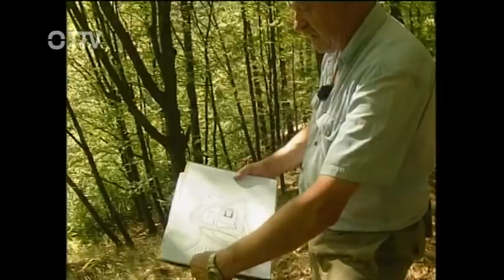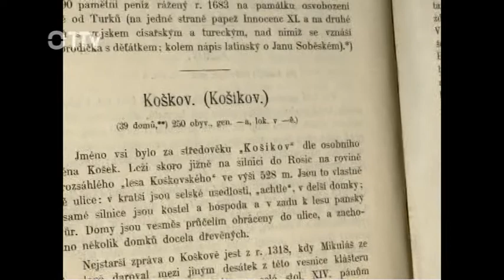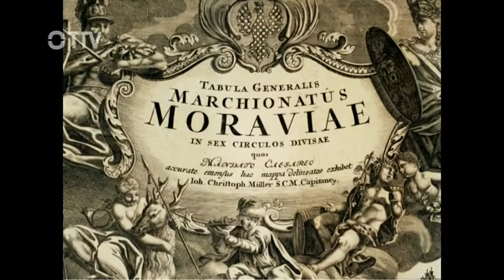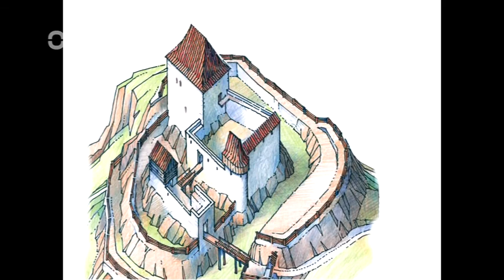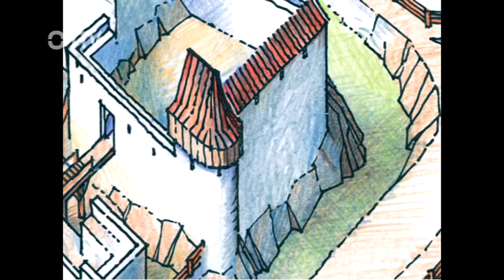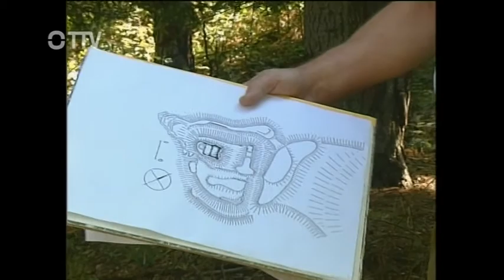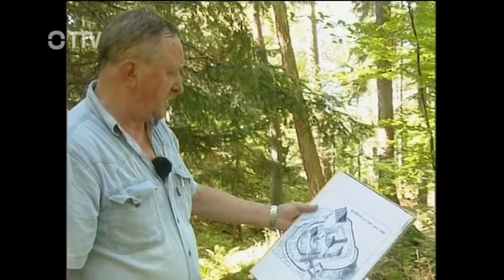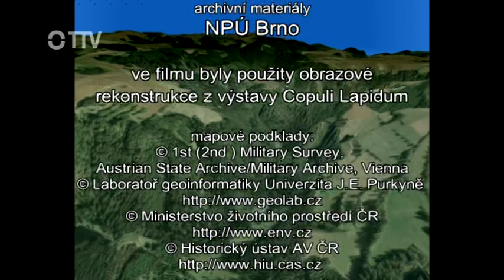Hradní průvodce, Košíkov - TTV 27.6.2013